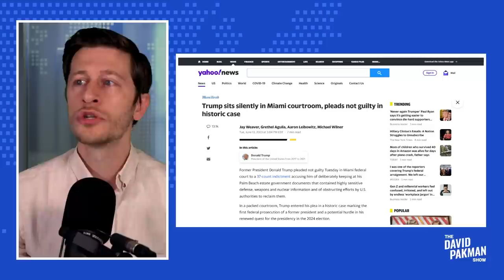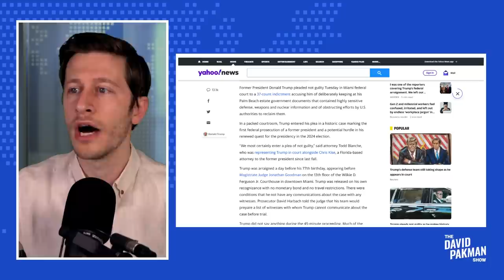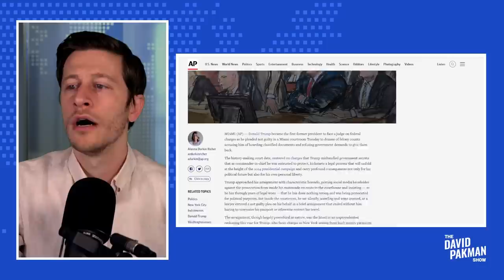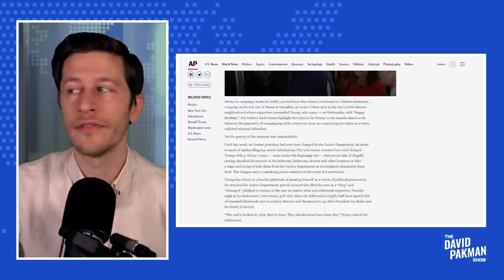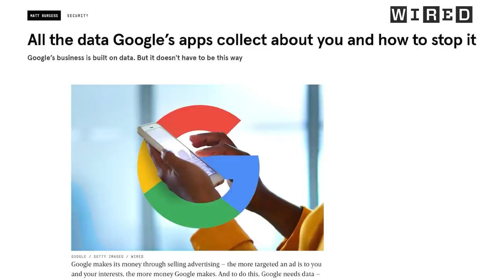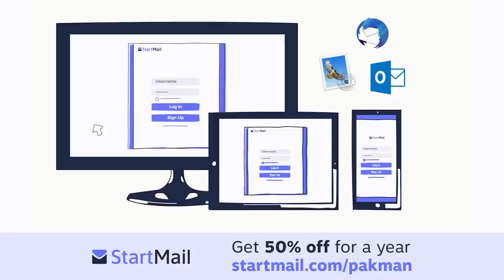Trump arrested on 37 felony counts, pleads not guilty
-- Failed former President Donald Trump is arrested on 37 felony counts, pleading not guilty

Leave a Voicemail Line: (219)-2DAVIDP